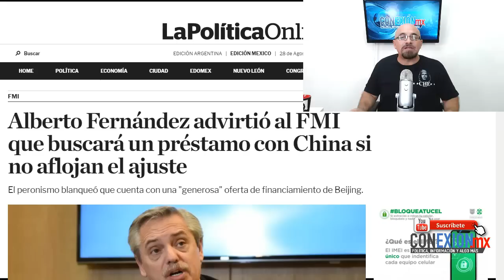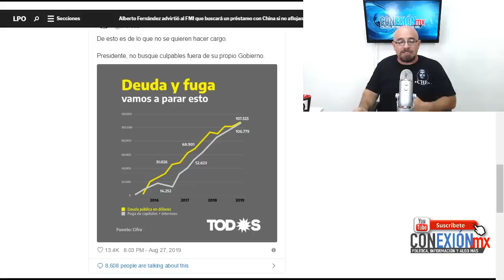Los futuros gobernantes siguiendo al pie de la letra "La 4T"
La mano de AMLO:
Alberto Fernández  futuro presidente junto a Kirchner advirtió al FMI que buscará un préstamo con China si no aflojan el ajuste.
Cuentan con una "generosa" oferta de China para acceder a un nuevo paquete de financiamiento.

APORTACIONES:
BANAMEX 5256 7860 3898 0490 OXXO